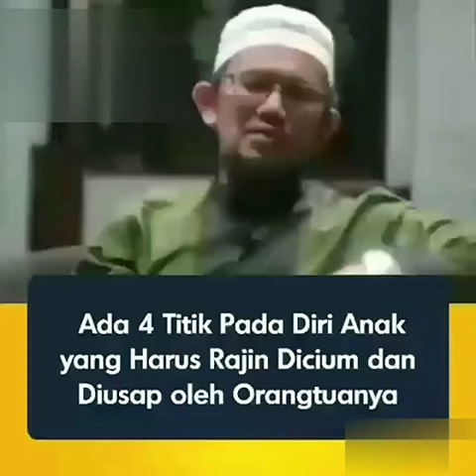4 titik pd diri anak yg hrs rajin dicium dn di usap oleh orgtua..simak yah